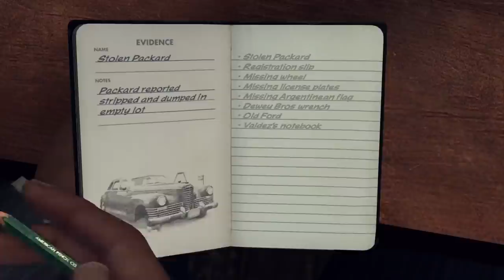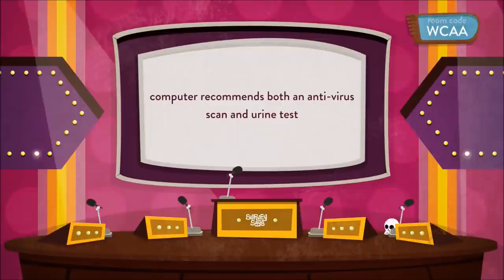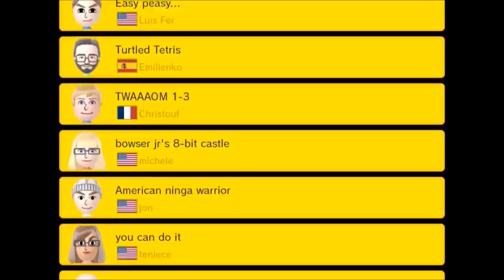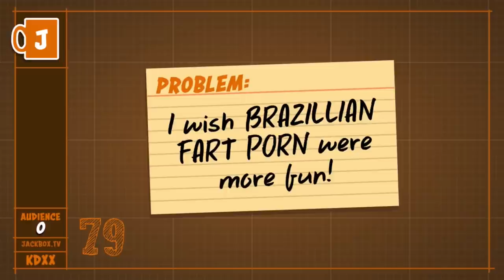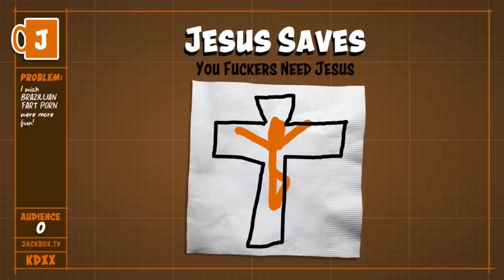SGB Laughing Compilation (7,000 Subscriber Special)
"Joker here once again! For this 7,000 subscriber special video, I plan on hitting everyone with the laugh gas for the entire duration of this video! Whether it would be the SGB Crew and other guests themselves, or even a few cases from Johnny's solo channel, Mr LionsEatNoobs made it his mission to find many moments where there was laughter (to which I may or may not have something to do with that...). So just sit back, relax, and let the laughing gas do it's trick! Careful I don't hit you with it too... Oh, and LionsEatNoobs says thank you so very much for 7,000 subscribers!"